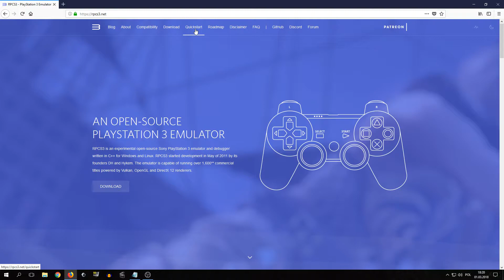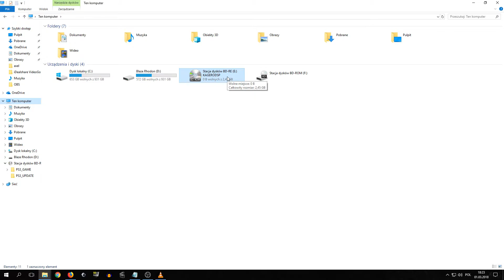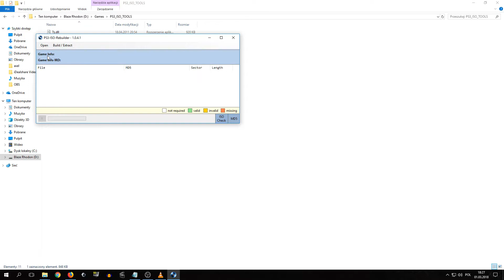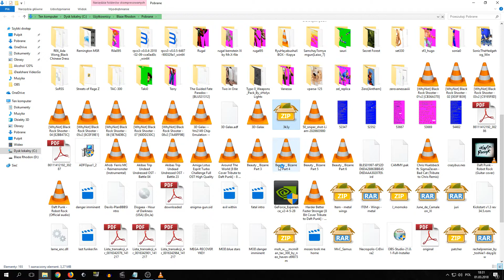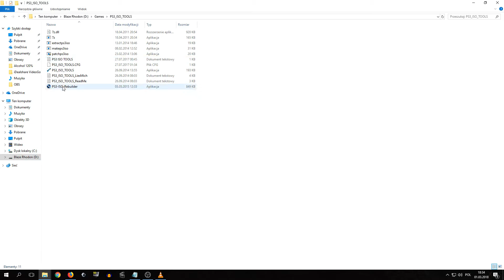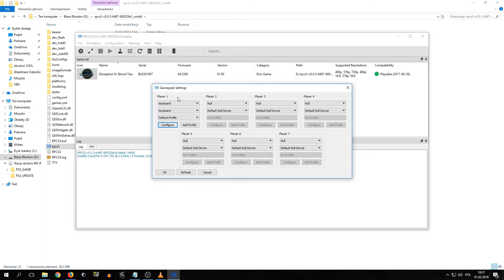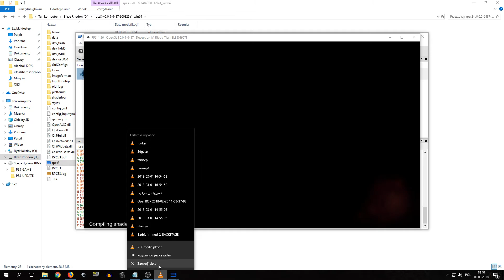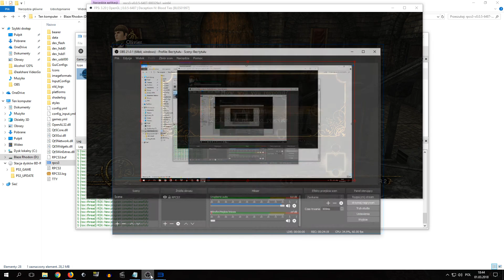Dumping original PS3 game using PC BD burner and running it on RPCS3 (live recording, no editing)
Game that I used as example in this video is Deception IV: Blood Ties (BLES01997) developed and released by Koei Tecmo (I chose this game because it is small not cheap, I bought new game copy in foiled box for about twenty dollars). I also used original game wallpaper that I found in plain sector of game BD-ROM as custom thumbnail (3:52 you can see it in this video when I checked plain sector of PS3 game).
I give you links to programs that I use for dumping and decrypting PS3 games and the only one real PS3 emulator and PS3 firmware.
The one and only real PS3 emulator (as for now):
PS3 OFW (necessary to run dumped PS3 games on RPCS3):
Alcohol 120% Free Edition (necessary to dump original PS3 games from BD-ROM discs):
(if you can understand Polish, I recommend this site).
PS3 ISO Rebuilder (necessary for checking created ISO file compatibility with IRD files):
BlackDaemon PS3 ISO Patcher (necessary for apply IRD file for decrypt PS3 game ISO):
3K3Y ISO tools (necessary for decrypt PS3 ISO files):
I use LG BH16NS55 BD burner (this BD burner can fully read PS3/PS4/XBOX ONE discs):
(I bought this BD burner in Polish PC shop for about 78 dollars).
Sorry but I have much too weak CPU (Intel Core i5 750 2,66 GHz) that make a huge bottleneck in most PS3 games emulated on RPCS3 therefore I did not show much of ingame video footage. Maybe in the future when I upgrade my PC I'll record some video footage from RPCS3 using OBS Studio.
Sorry that I use Notepad but I don't own a microphone.
I also played some music tracks that I ripped myself for my homebrew games projects.
I recorded this video for comparison to most imposters videos that they claim that they can run God of War 3 without problems (I have this game on original PS3 BD-ROM but I did not use it because it have about 40 GB and it would take more than hour to dump, decrypt and extract it). Even small games like Deception IV Blood Ties aren't working good on weak hardware like mine (I've ran God of War 3 on my PC using RPCS3 but surprisingly it did not worked much worse than on high-end PC, lol).